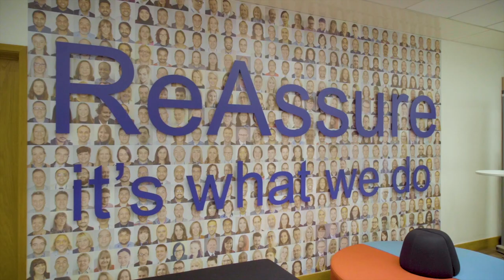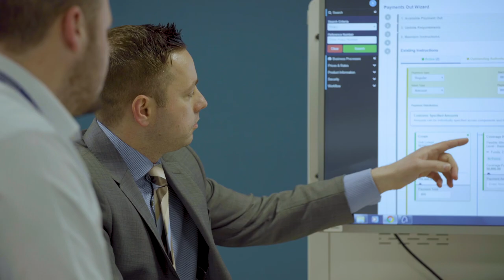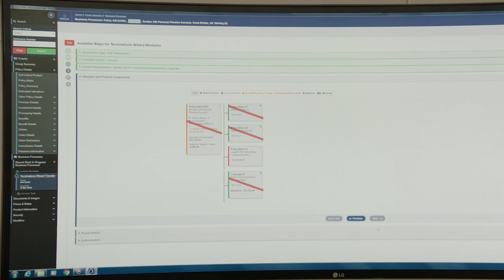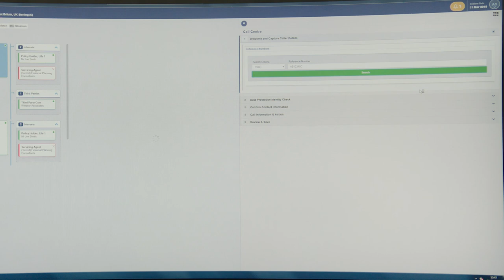ReAssure Alpha Film